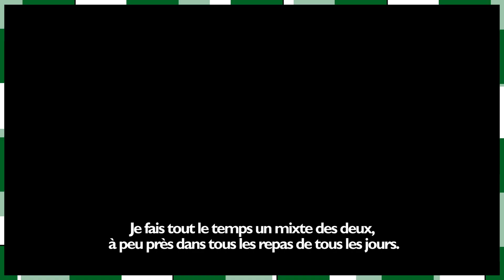Maxime Livio vous parle de l'alimentation de ses chevaux.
Ses aliments Royal Horse préférés, ses conseils en alimentation. Découvrez les réponses de Maxime Livio en vidéo.